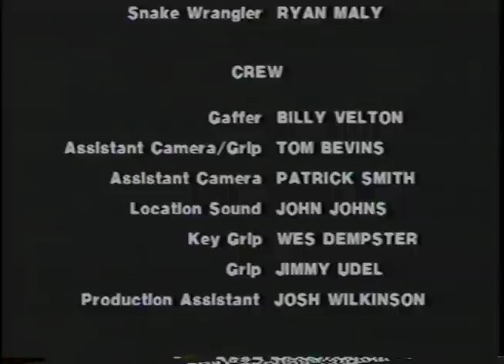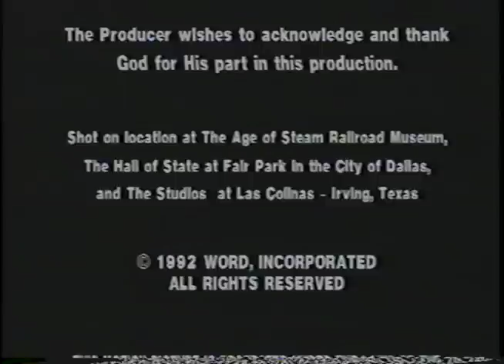PSALTY: Quick--Before Yer Dad Gets Here--God Has A Plan For You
aka "Psalty's Psearch 4 The Master Tapes"
Featuring Psalty the Psinging Psongbook!

end vocals by Young Crybaby(of Mouth's Cradle)